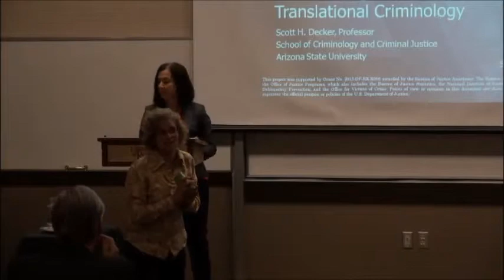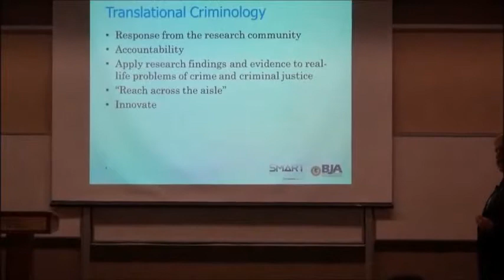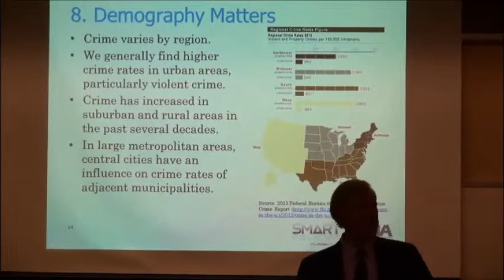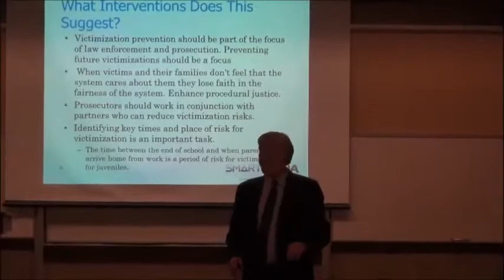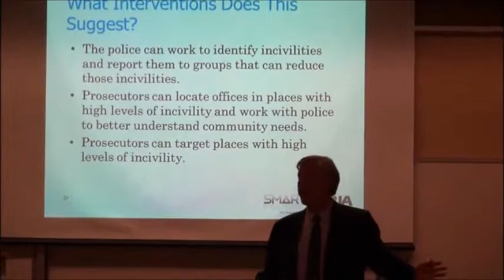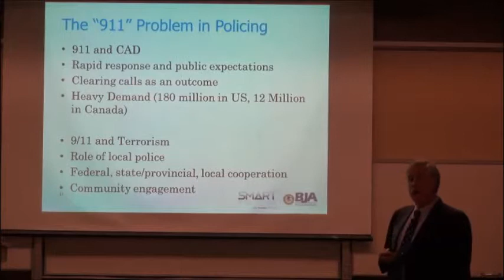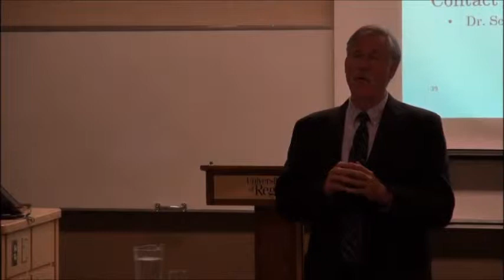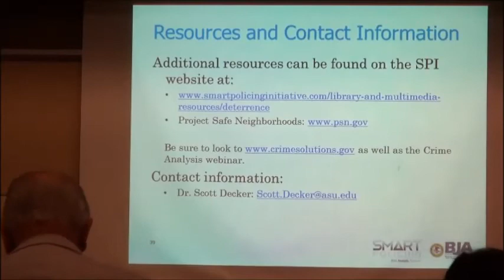2015 Dr. Gordon Wicijowski Law Foundation of Saskatchewan Chair in Police Studies Lecture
'Smart Policing and the Challenge of Translational Criminology', by Dr. Scott H. Decker